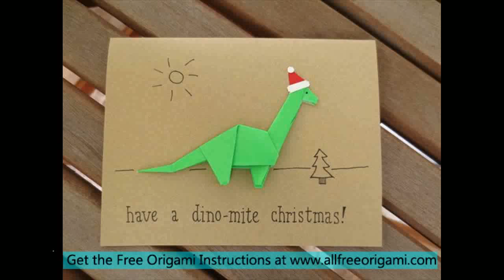origami dinosaur ankylosaurus